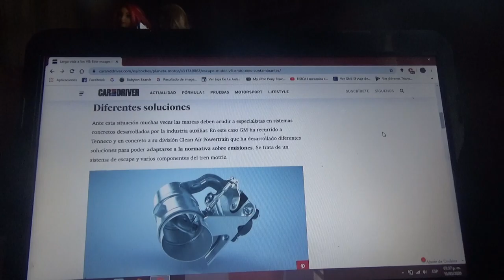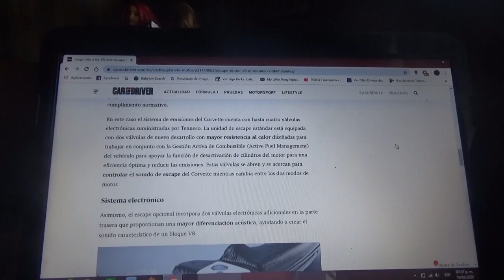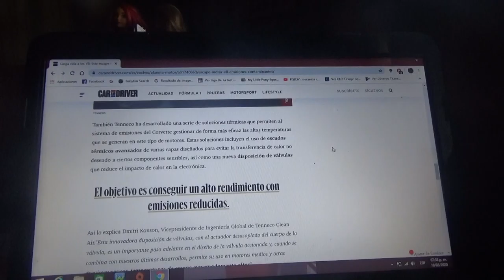General Motors y Tenneco crean un innovador escape que reduce las emisiones contaminantes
Dichas marcas ultiman este innovador tubo de escape que permite cumplir con las normas a los bloques tipo V8